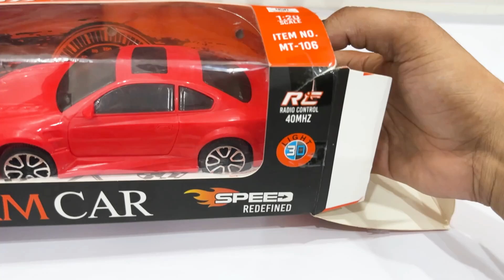RC Car Unboxing | Remote Control RC Car Unboxing